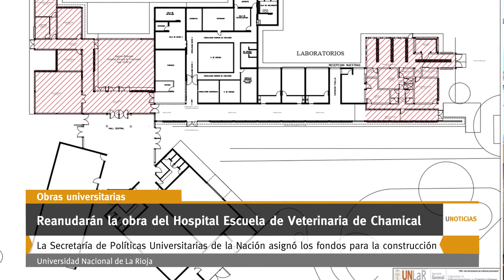U Noticias - Reanudarán la obra del Hospital Escuela de Veterinaria de Chamical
La Secretaría de Políticas Universitarias de la Nación asignó los fondos para la construcción. La construcción quedó paralizada en el 2013, y en los próximos días llamarán a licitación. Las tareas en la Sede Regional Chamical podrían reestablecerse a partir del próximo mes. Tendrá áreas destinadas a la clínica de grandes animales, inédito para la región